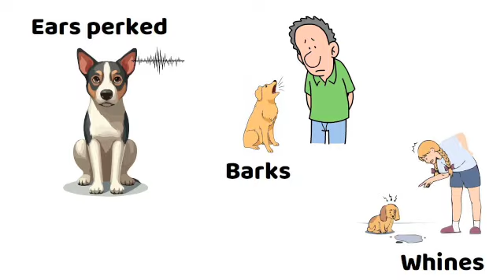Paw-Sing for Emotions: Can Dogs Sniff Out Emotions?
Have you ever wondered if dogs have a sixth sense for emotions? In this video, we'll explore the fascinating topic of whether dogs can sniff out our emotions and how they may act as emotion detectives. Let's dive into the world of canine intuition and behavior!